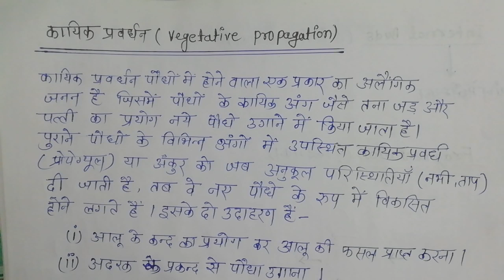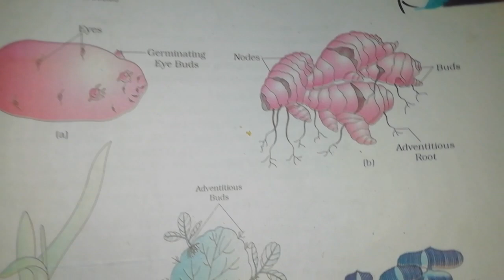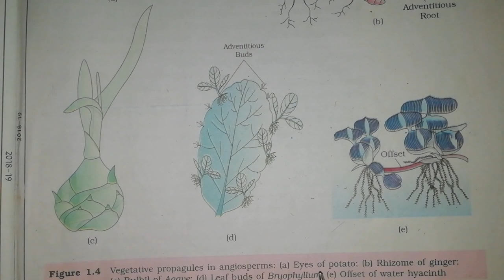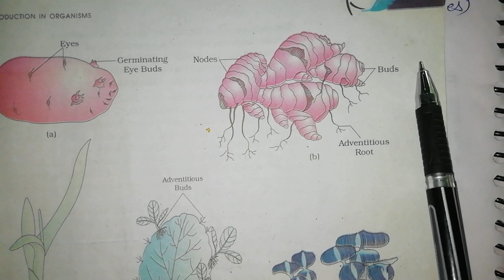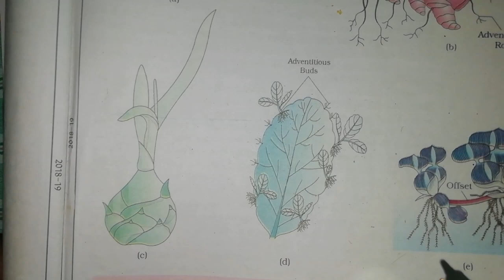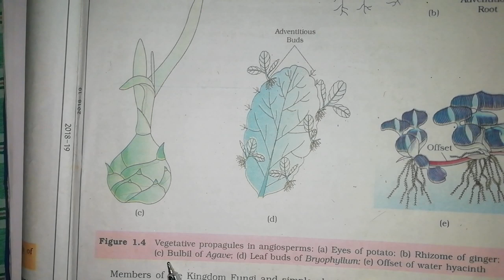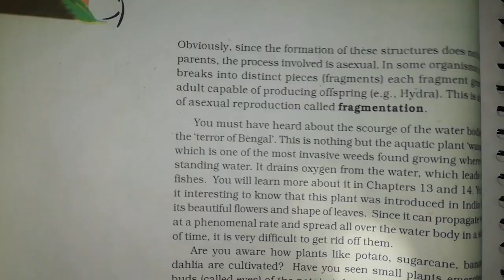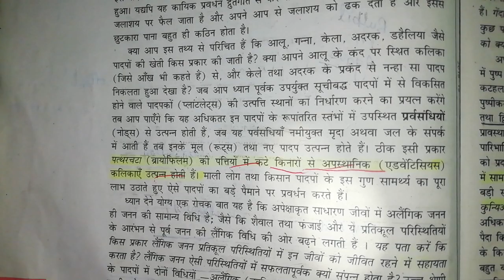class 12th biology chapter 1|जीवों में जनन | कायिक प्रवर्धन| Vegetative propagation | पुनरुद्भवन |06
About the video :
Hello students is video mein Humne class 12th biology chapter 1 ncert reproduction in organisms (जीवो में जनन) ke topic types of asexual reproduction me Fragmentation (पुनरुद्भवन) and Vegetative propagation(कायिक प्रवर्धन) ko discuss kiya hai.

कक्षा 12 जीव विज्ञान अध्याय 1 जीवों में जनन  हैंड रिटन नोट्स पीडीएफ (Full chapter)👇👇👇 👇 👇

कक्षा 12 जीव विज्ञान अध्याय 2 पुष्पी पादपों में लैंगिक जनन  हैंड रिटन नोट्स पीडीएफ (Full chapter)👇👇👇 👇 👇

बहुखंडन क्या है?
द्विखंडन क्या है?
What is Sporulation?
बीजाणुजनन क्या है?
जनन क्या है? इसके प्रकार बताइए।
जीवों के लिए जनन क्यों अनिवार्य है?
लैंगिक जनन क्या है?
अलैंगिक जनन क्या है?
Jeevan avadhi kya hai?